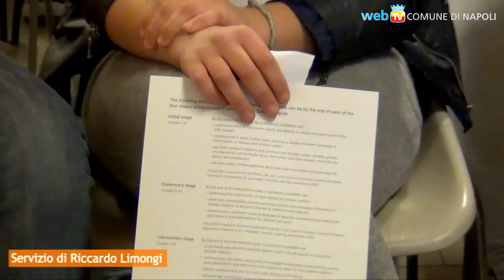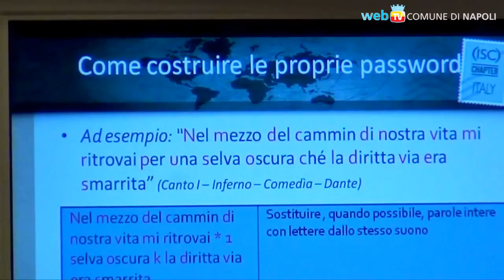Attenzione alle insidie della Rete: se ne parla nelle scuole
Il progetto si chiama "Sicurezza in Internet per le Scuole", è a favore di alunni e studenti dalla V elementare alla V superiore, e serve ad imparare quali sono le principali insidie che la Rete nasconde e come difendersi attraverso un uso sicuro degli strumenti disponibili sul web.